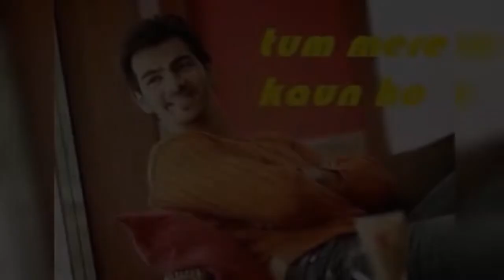Tum Mere Kaun Ho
"Tum jaane kyun begane se lagte nahi.. Tumhara Mera bandhan kahi na kahi, kuch din se aisa socha karoon inn socho mein hi jagaa karoon.. Tum Mere Kaun Ho, Tum Mere Kaun Ho.. Kaho na Kaun Ho, Tum Mere Kaun Ho, Bata do Kaun Ho, Tum Mere Kaun Ho..!
Achhe lage teri sari batein hai kyun.. Hote Hote Tu bhi pyara ho gaya, Kabhi tera Batonn mein hu koya main, Kabhi Teri Yaadon mein Dil ko gaya.. Main tera tha mein Tum ho gaya, Main bete bete goom ho gaya.. Tum Mere Kaun Ho, Tum Mere Kaun Ho.. Kaho na Kaun Ho.. Tum Mere Kaun Ho..!
Naina tera Lakhon batein karte hai, Hoto pe hai Tere, kyun Khamoshiyan.. Chaho ya naa Chaho apna maano Tum, bolo mujhe jo bhi hai majbooriya.. Main Tere liye kuch toh karu, yeh Hone laga Mujhko junoon .. Tum Mere Kaun Ho, Tum Mere Kaun Ho.. Kaho na Kaun Ho, Tum Mere Kaun Ho, Bata do Kaun Ho, Tum Mere Kaun Ho..!"

apna maano Tum
Bolo mujhe jo bhi hai majbooriya
Main Tere liye kuch toh karu
Yeh Hone laga Mujhko junoon